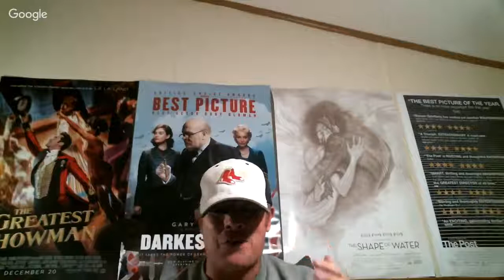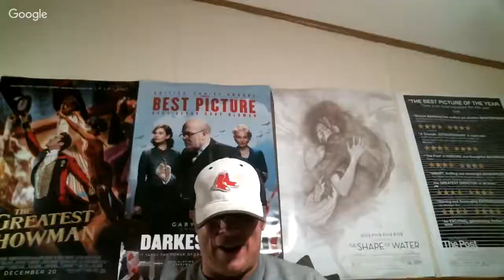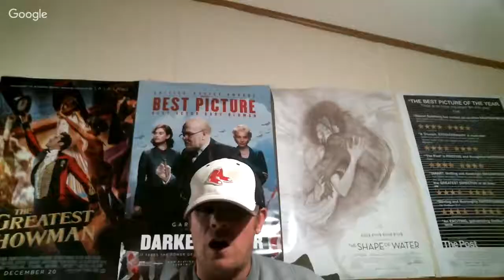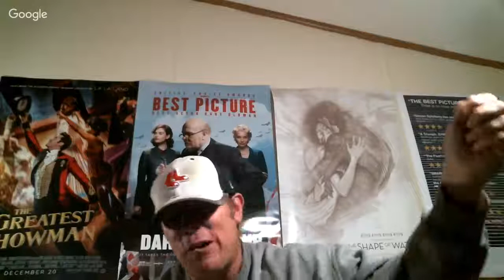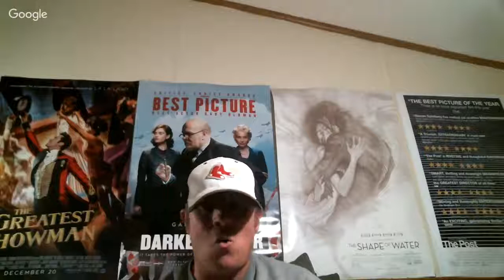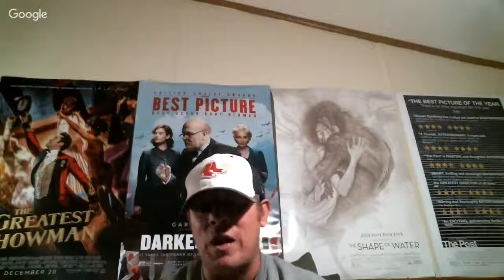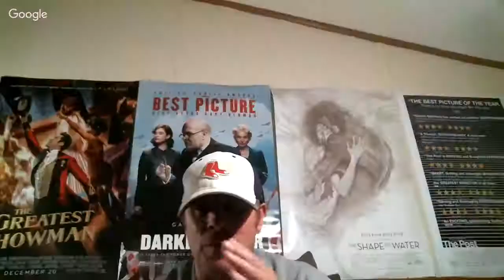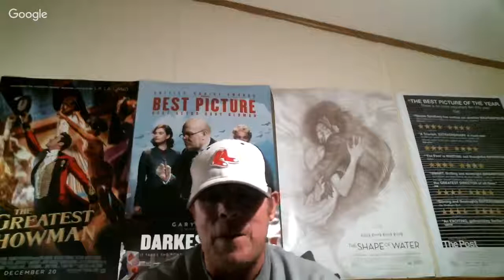The 52 Must See Movies and Why they Matter The Godfather Pt 2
Jeremy Adams and I, Dan Skip Allen, discuss the Best Picture Winning film from 1974 The Godfather Pt. 2 starring Al Pacino, Robert Deniro, Diane Keaton, Robert Duvall, Talia Shire, John Cazale, G. D. Spradlin & Michael Gazzo. And directed by Francis Ford Coppola